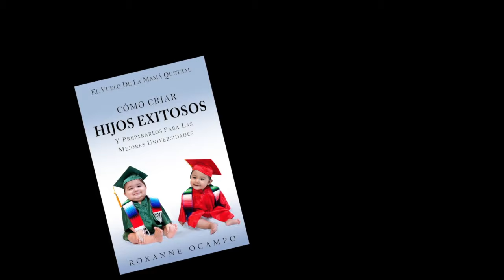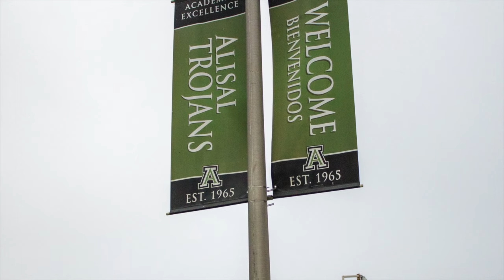Quetzal Mama Boot Camps - Revision 1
This video is about Quetzal Mama College Prep Bootcamps